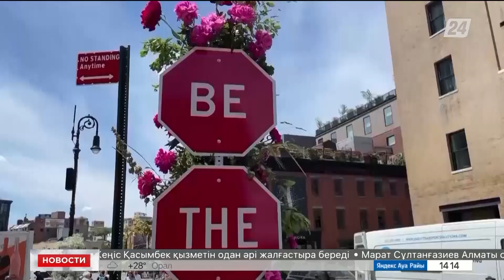Выпуск новостей 14:00 от 11.06.2022